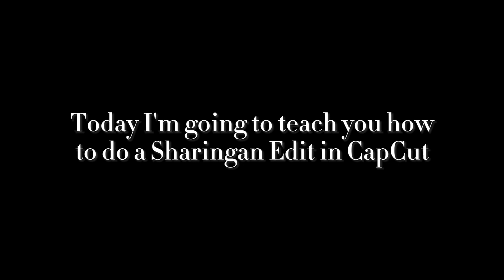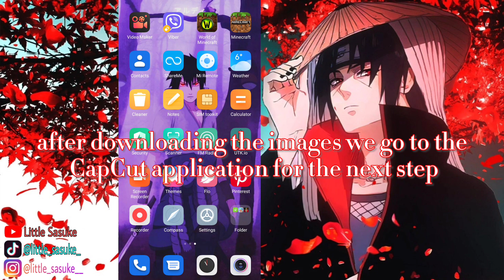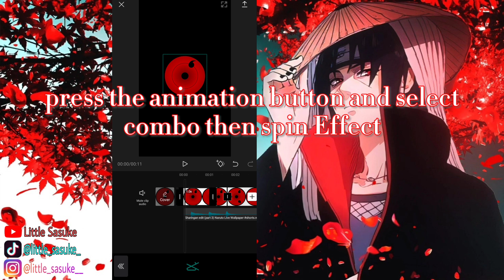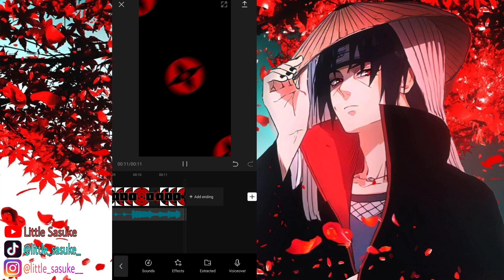EASY !!! TUTORIAL Sharingan Edit in CapCut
Tutorial Sharingan Edit in CapCut

Hi all!

In this video I will show you how to do Sharingan Edit in CapCut, I hope you will like my tutorial.